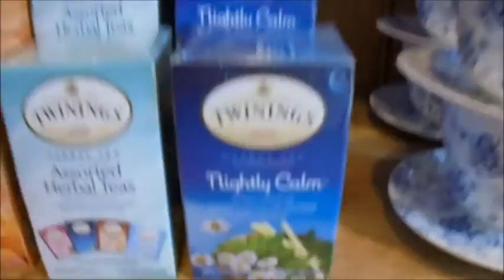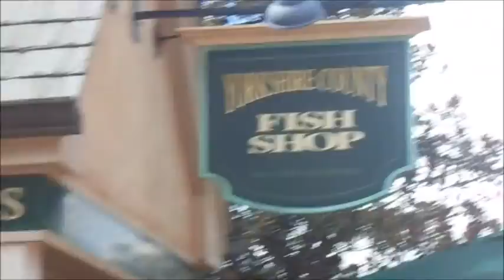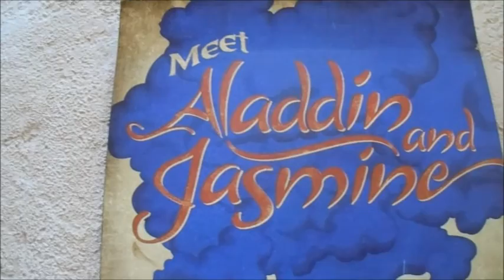My Disney Cultural Exchange Program - 4 parks 1 day (Part 1)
One of the best days of my summer! Starting with the Princess breakfast in Akershus, Norway pavillion in Epcot. Then doing 4 parks 1 day with my fabulous flatmates